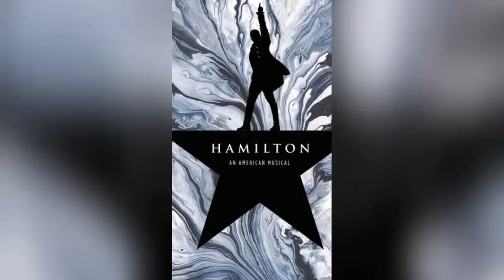Hamilton remix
This is a remix of "Nonstop" and "The Reynolds pamphlet" I did my best